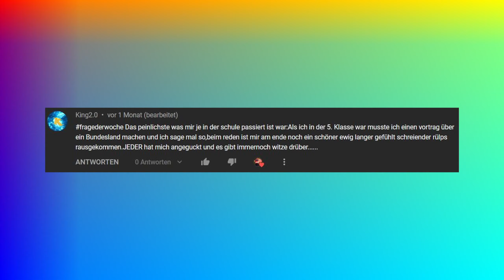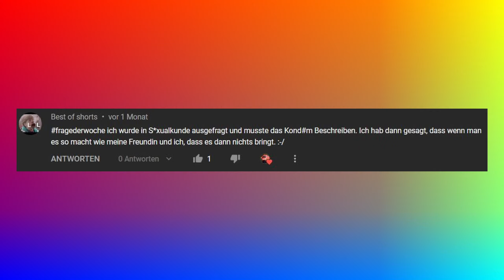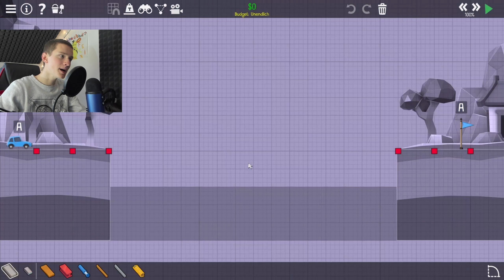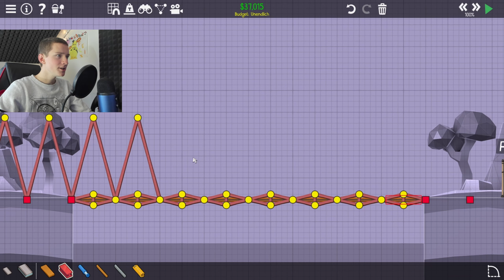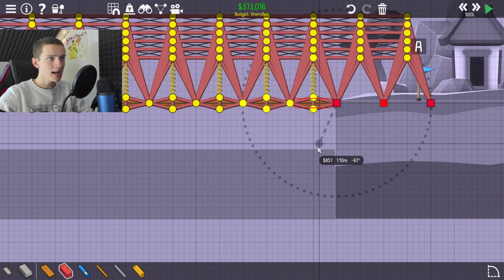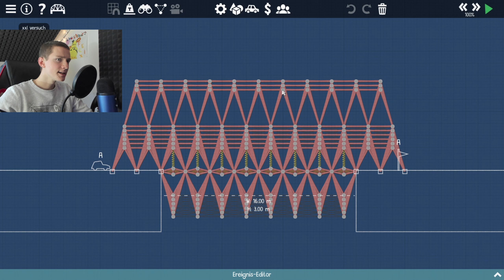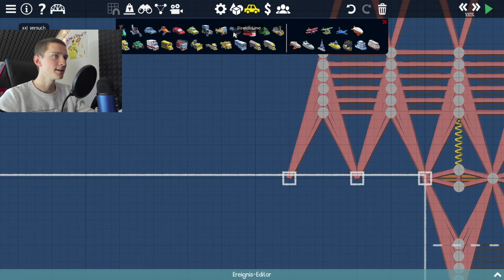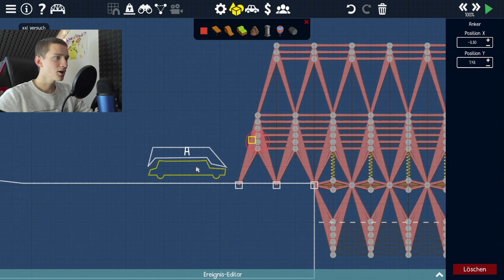Die ULTRA MEGA stärkste Brücke | Facecam | Poly Bridge 2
Mein Setup:

Mein Schnittprogramm:
DaVinciResolve
Mikrofon: Blue Yeti
Monitor: Samsung S24F356F
Maus: Rapoo M500
Lenkrad: Logitech G29